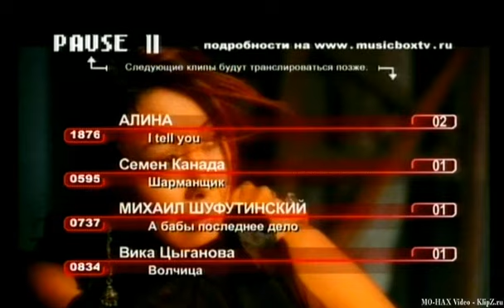Анита Цой -Поздно